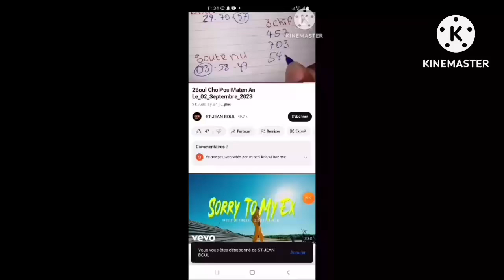Boul cho pou 14 Septembre 2023 KRAZE GEOGIA FLORIDA NEW YORK